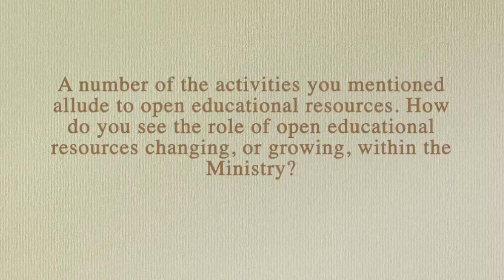Thomas Podarua Interview - Question 4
Policymaker Interview Series
EdTech Connected Issue 3 ​